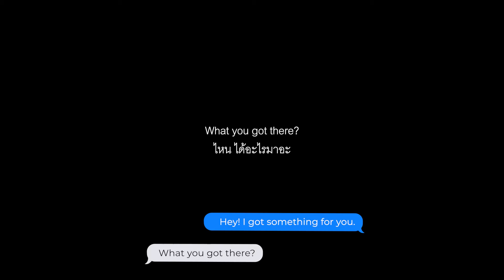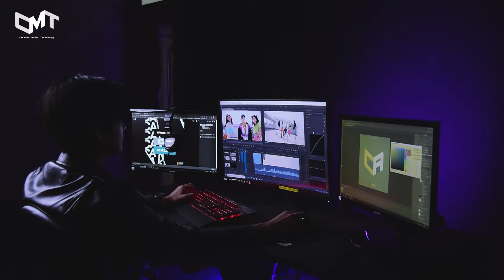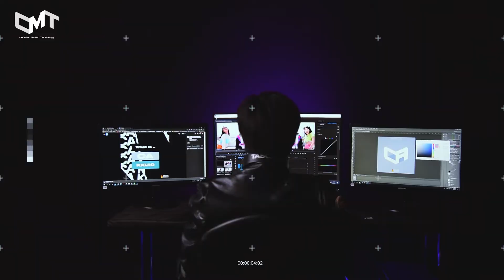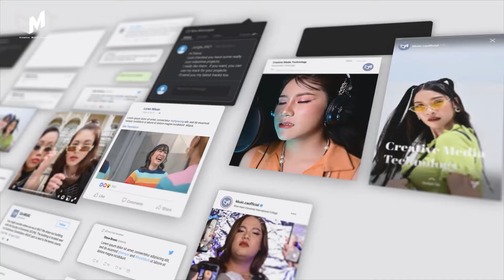เทคโนโลยีสื่อสร้างสรรค์ มข. เรียนอะไรบ้าง | Creative Media Technology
สาขาเทคโนโลยีสื่อสร้างสรรค์ (B.Com.Arts.) in Creative Media Technology